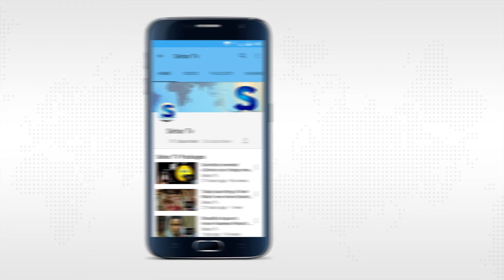Good news for people who like ice cream….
Mommy, Daddy, Grand papa, Grand Mom, baby & Baba everyone like ice cream no one refuse to enjoy ice cream and different verity of ice cream make our tongue delicious. Problem is that ice cream melt very fast due to melting enjoyment of ice cream disturbed but now world can enjoy that ice cream which can’t be melted Japanese Scientist discovered Polly Fenol Mily ice cream.